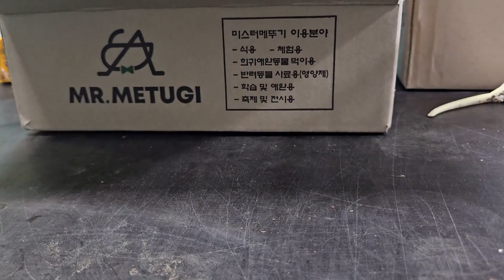귀뚜라미 품절사태 ! 대체먹이로 메뚜기(풀무치)는 어떠신가요?